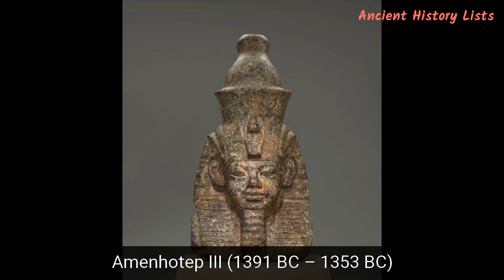Top 10 Greatest Pharaohs in Ancient Egypt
The pharaohs of ancient Egypt reigned supreme. They were regarded as both gods and political figures. The pharaohs inherited the crown through the royal bloodline where the king, the father, left the throne after his death to his eldest son. Countless pharaohs have ruled over Egypt making it one of the greatest civilizations ever. Not all of these played a key role in molding the great history of Egypt but the ones who did are marked out forever in this golden period of history.

The pharaohs were so important to their people that they were compared to Egyptian gods such as Horus and Osiris with titles such as the Son of Re being used too. Their role was so much more than simply emperor, which led to their god-like status. The construction of a pharaoh’s tomb was a major task in Egypt as the pharaohs wanted to be reborn victoriously in the afterlife. Architects worked hard to provide protection for the tombs by constructing pyramids over them.

In order to acknowledge just a few of these exceptional pharaohs, here’s a list of the top 10 of all time: